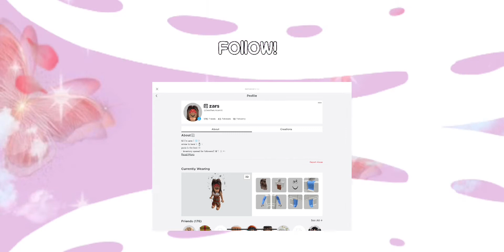*HOW TO* GET YOUR DREAM ITEM IN A DAY! ⭐️ | traderie | royale high | Zrixia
Hii tysm for watching! 💖